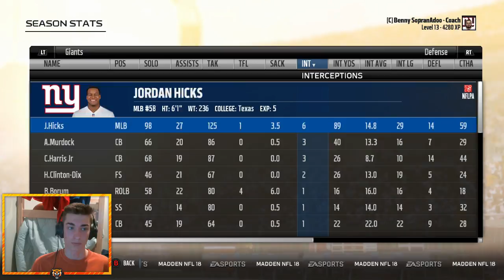Madden 18 Connected Franchise | Rebuilding The New York Giants | Bouncing Back From an Awful Season